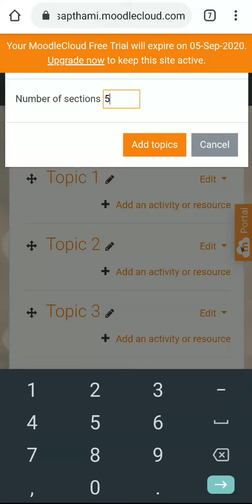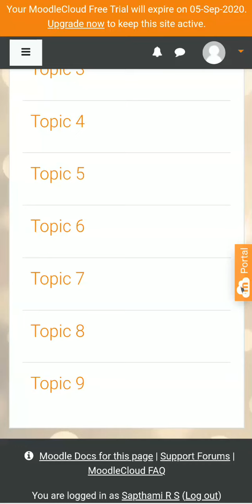Editing a course 2 - How to add more topics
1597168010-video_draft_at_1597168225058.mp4